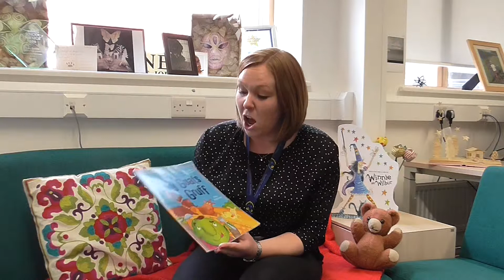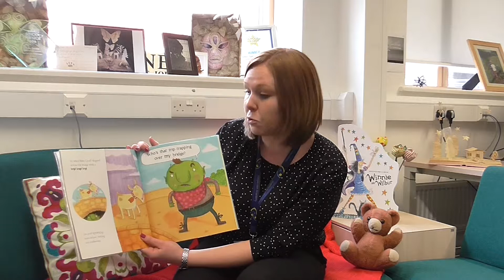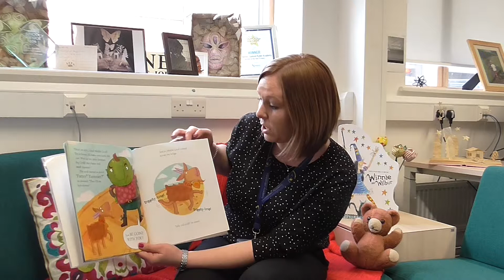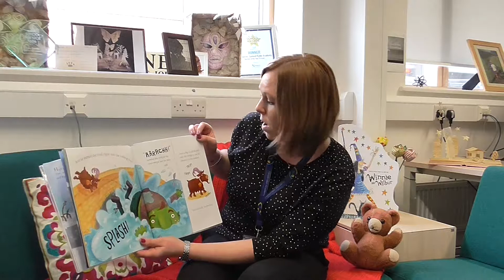Mrs Foster reads Three Billy Goats Gruff